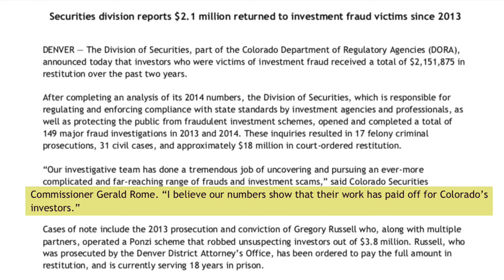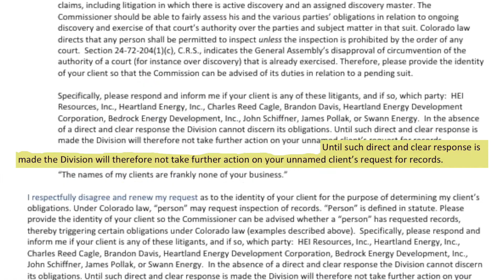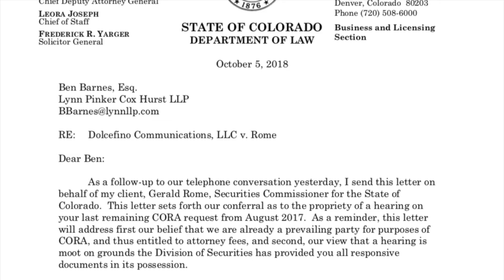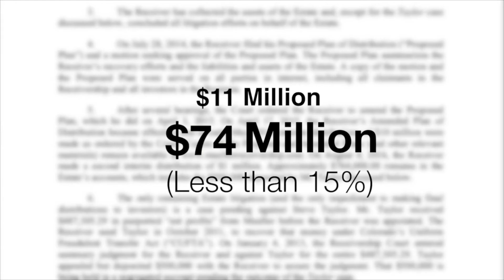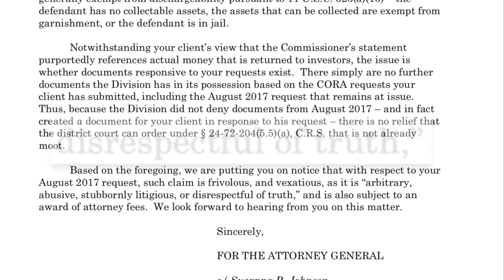The Good, Bad and The Ugly Truth for fraud victims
Gerald Rome is so mad at us. See why.   The Good,  Bad and The Ugly Truth for fraud victims